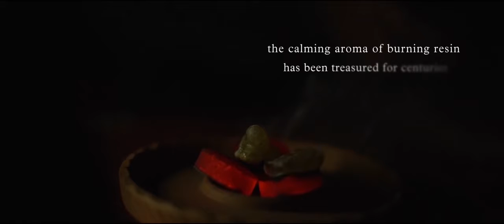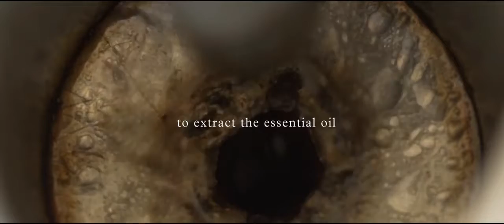Discover Frankincense from the heart of Oman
We're proud to use the finest, certified organic frankincense in our latest innovation, Frankincense Intense Lift. Join us on a journey to discover this precious ingredient, sustainably sourced from Oman.